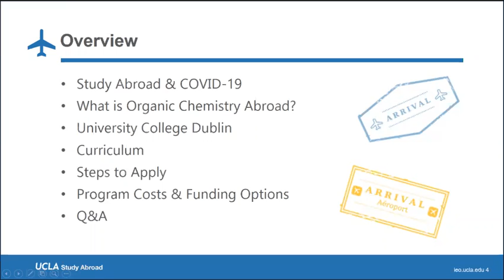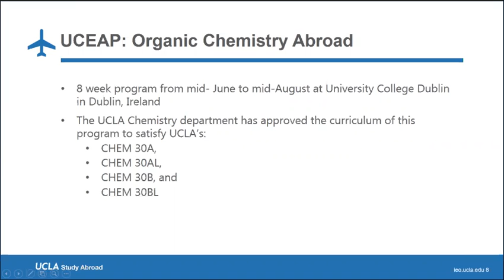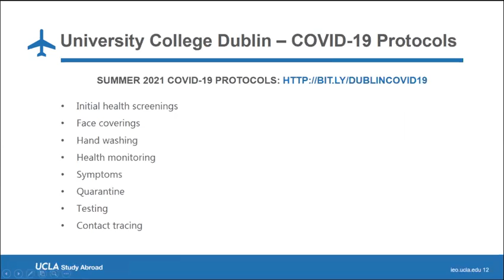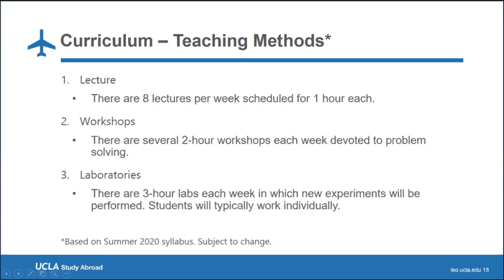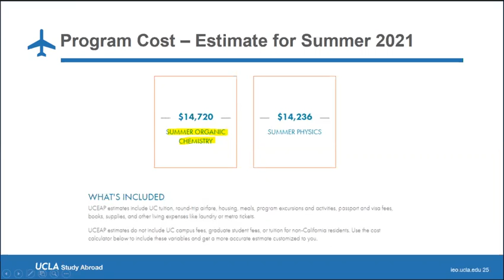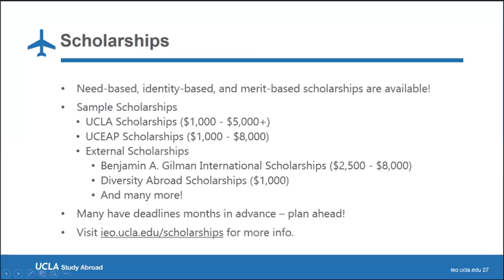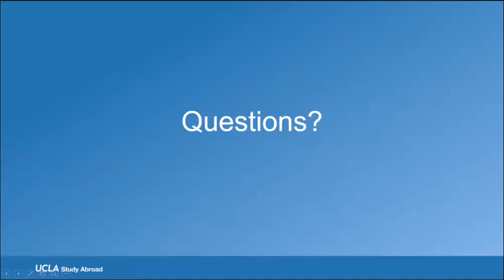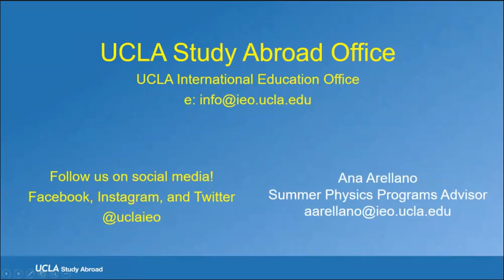UCEAP Organic Chemistry Abroad Webinar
Learn about UCEAP's organic chemistry summer program options.